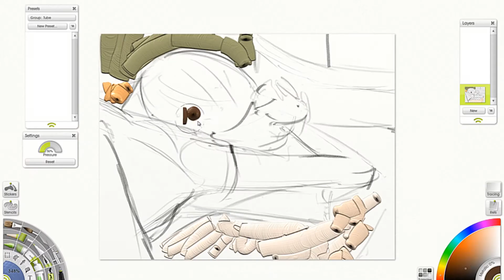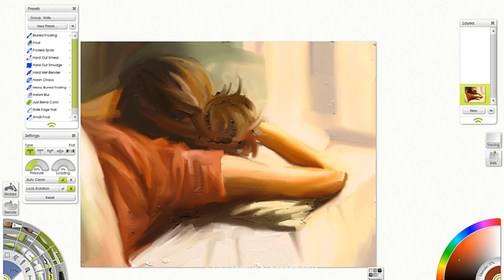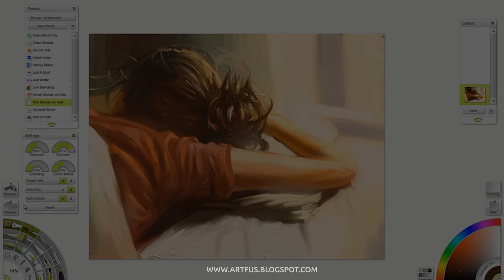Digital Painting in ArtRage 3 by Wojtek Fus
Original painting time: 1h 20 min

Song: Nils Frahm - Familiar